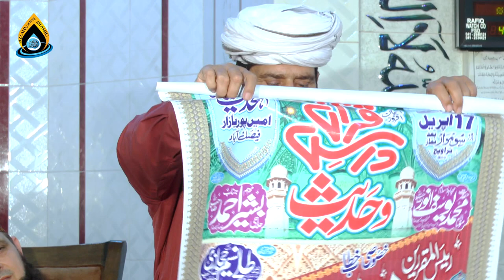Engineer Mirza Ali Jalami Ya Jahanmi By Molana Manzoor Ahmad New Beyan 2023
We are sorry for the ads these ads are running by YouTube.
Allah Hu Akbar Provides Authentic materials to his Viewers If any-one find any unauthentic content on our youtube channel which is anti Islamic or against any law or personality please notify us at our email : and we shall make all the efforts to block it after reviewing.

molana manzoor ahmad bhutta
molana manzoor ahmad funny
molana manzoor ahmad naat
molana manzor ahmad new bayan 2022
molana manzor ahmad chinioti
molana manzor ahmad mengal
molana manzoor ahmad bhutta naat
molana manzoor ehmad
molana manzoor ahmad 2023
molana manzor ahmad new bayan 2023
molana manzor ahmad faizi
molana manzor ahmad new bayan 2021
molana manzor ahmad new bayan 2020
molana manzor ahmad funny IMran khan
molana manzoor ahmed funny
molana manzor mengal funny bayan
molana manzor mengal funny bayan 2023
sher e punjab maulana manzoor sahab
sher e punjab maulana manzoor
shere punjab da sidhu moose wala
shere punjab movie
shere punjab band
shere punjab kala teetar
shere punjab dhaba
shere punjab molvi manzoor
shere punjab bull